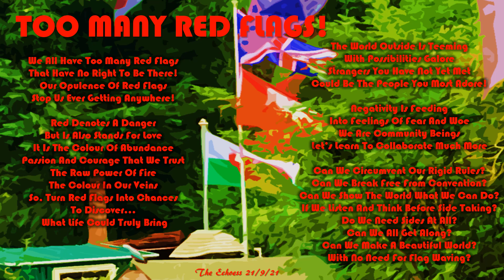Too Many Red Flags!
Could our world be different? A poem by The Echoess to make you think.